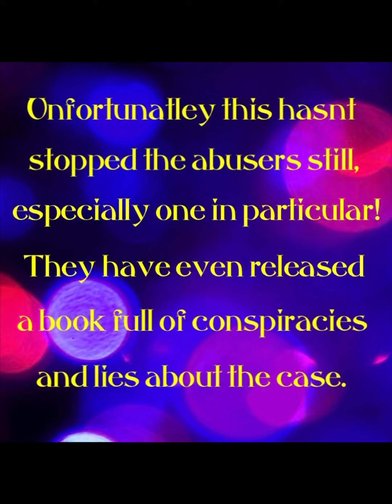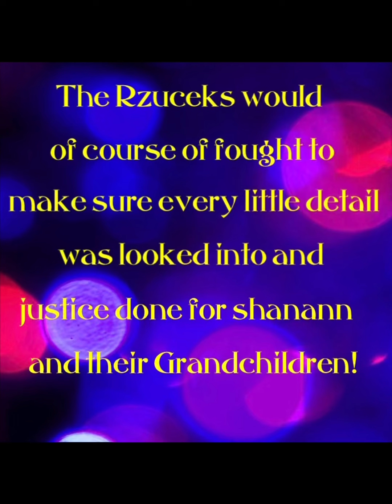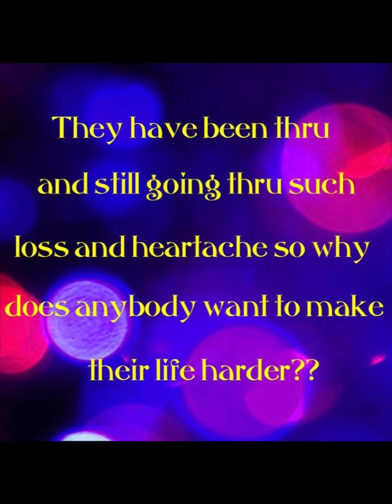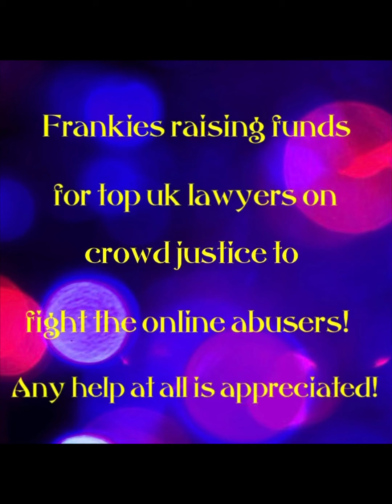Update on Frankie Rzuceks fight for justice!! 💜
Update on frankies fight against online abuse!